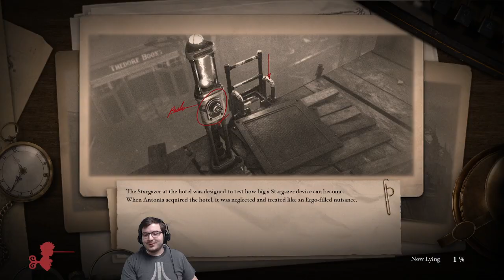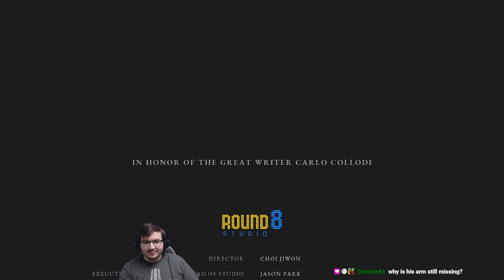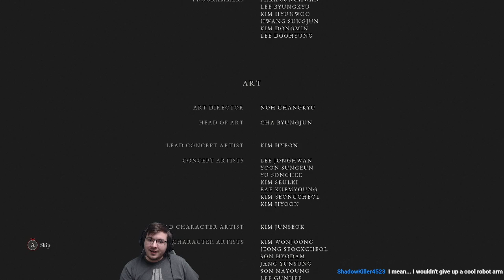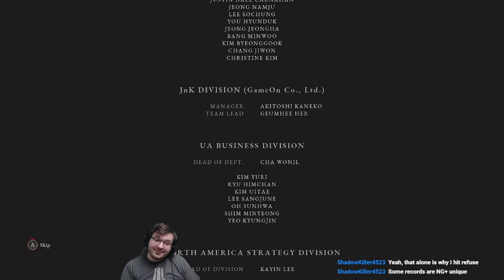What happens when you trust your dad!? | Lies of P (Part 7)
Good thing there is a NG+!